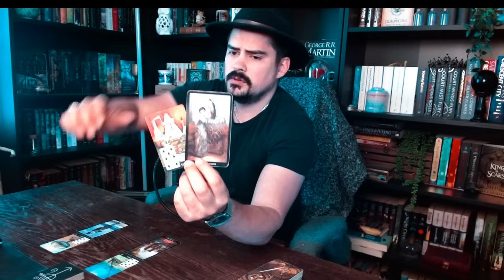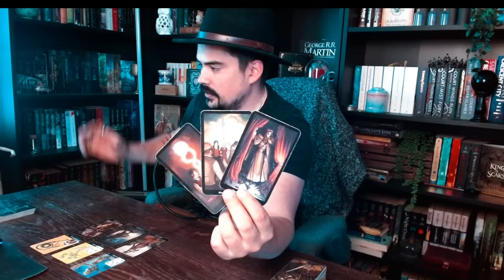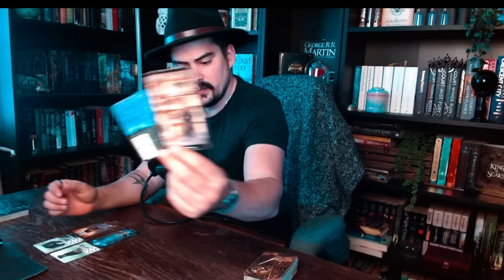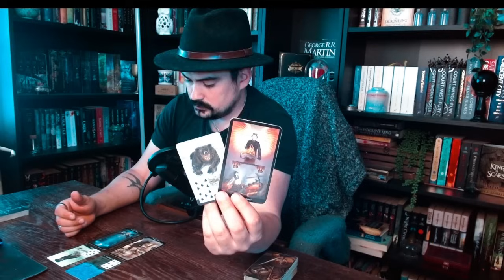All Signs💕 - Quick Reading, Their Current Feelings. May 22-25 //Timestamps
Timestamps
Intro 00:00
Aries 01:34
Taurus 07:07
Gemini 13:19
Cancer  19:10
Leo 24:32
Virgo 29:15
Libra 35:47
Scorpio 43:23
Sagittarius  50:04
Capricorn 55:28
Aquarius 01:02:18
Pisces 01:07:16